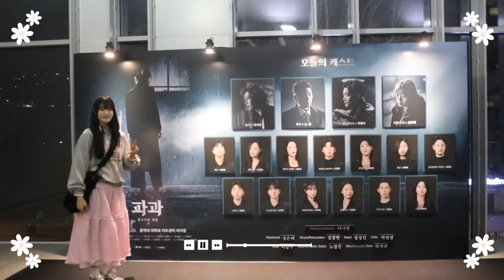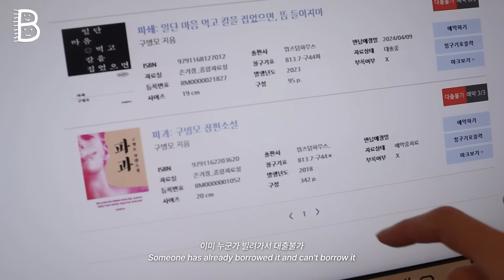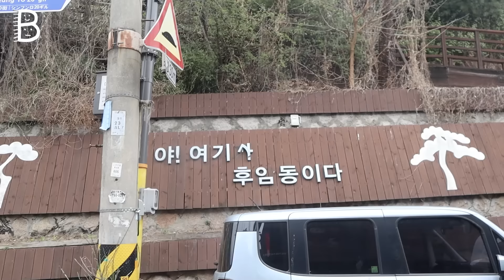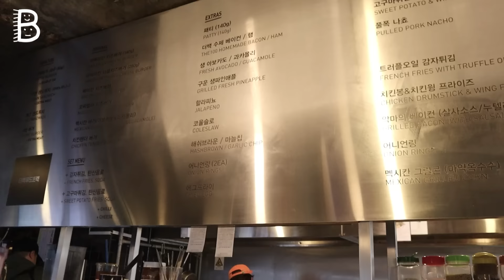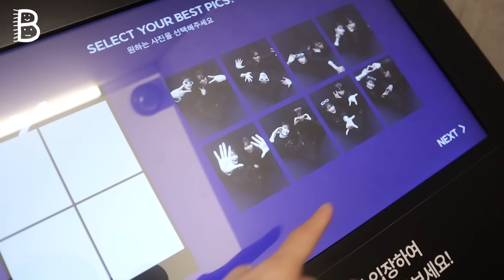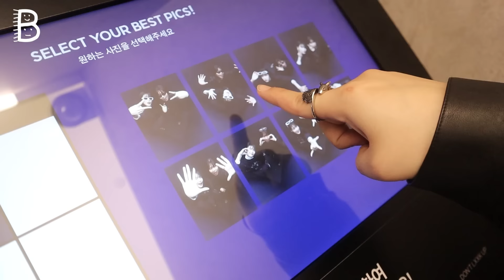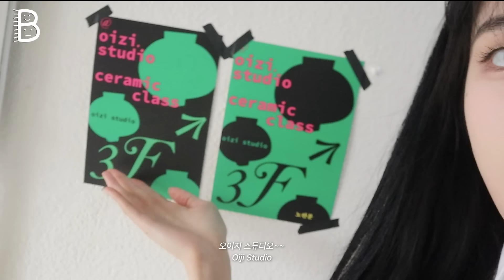ENG) [아랫배] 봄이야... ୨ৎ꾸안꾸 꽃놀이룩୨ৎ OOTDVLOG What I wear in a week 일주일 룩북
내기준 꾸안꾸일수도? ㅋㅋ 최대한 노력해 봤어요
가장 마음에 드는 최애 아이템+ 코디를 알려주세요😘
댓글 많이 많이 써주세요! 감사합니다

⭐️개인 소장이라고 쓰여있는 상품은 기억이 나지 않거나 선물 받아 정보를 모르는 제품들입니다! 참고해 주세요⭐️
⭐️검은 나비 목걸이 질문이 많은데 제 친구가 주문제작해준 세상에 하나뿐인 목걸이입니다. 선물 받은 거라 어디서 제작했는지 정보 모를 뿐더러 세상에 하나 뿐인 선물로 간직하고 싶어요~ 양해 부탁드립니다!⭐️

0:00- 오프닝

0:45- 💎look 1(최고기온16° 최저기온4°)

치마
[비터셀즈]

셔츠
[폴로 랄프로렌]
빈티지

맨투맨
[에이비글]

목걸이
[빈티지샵에서 구매]

가방
[개인소장]
예전 영상 어딘가에 정보 있을텐데 못찾겠서요..

신발
[아식스]
젤 키야노

머리핀
[아수라]

4:13- 💎look 2(최고기온12° 최저기온8°)

치마
[프롬비기닝]

목폴라 짧은 거
[12온스]

목폴라 긴 거
[개인소장]

맨투맨
[로어블]

신발
[수페르가]

가방
[APOA]
Lindo Backpack Black

머리끈
[MORE THAN]

헤드셋
[BOSE]

9:10- 💎look 3(최고기온12° 최저기온5°)

셔츠
[솔트앤초콜릿]
SAC 로고 링클프리 크롭 셔츠 화이트

반바지
[CATSTREET]
하이핏미들벨트 숏팬츠

니트조끼
[개인소장]

아우터
[모어체리]
백버튼 울 누빔 자켓 .A2917 (크림옐로우)
품절

레그워머
[CATSTREET]

신발
[옴니포턴트]

가방
[APOA]
Pao Long Handle Bag Black Crinkle

13:40- 💎look 4(최고기온16° 최저기온3°)

바지
[데일리쥬]

티셔츠
[노이아고]

조끼
[BLANK 03]
cotton boucle bustier (light grey)

벨트
[개인소장]

아우터
[LOOKAST]

목걸이
[데니제니]

가방
[셀린느]

16:40- 💎look 5(최고기온19° 최저기온8°)

치마
[루루서울]
메이드였는데 품절인가봐요

셔츠
[개인소장]

니트조끼
[퍼빗]
salted knit vest - 베이지
같은 상품인지 확실하지 않습니다..

가방
[koimooi]
Urban Bowling Tote Bag (Cream Beige)

신발
[25h]

Please do not upload videos without my permission.
It is illegal to re-upload my video on other website.